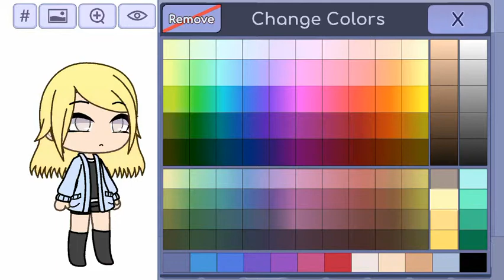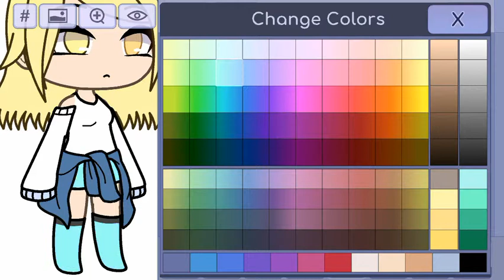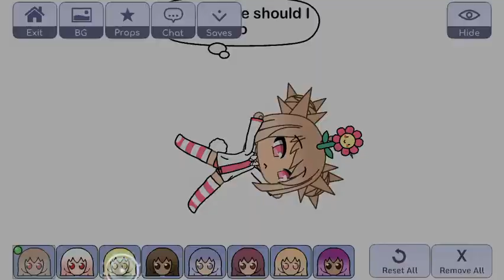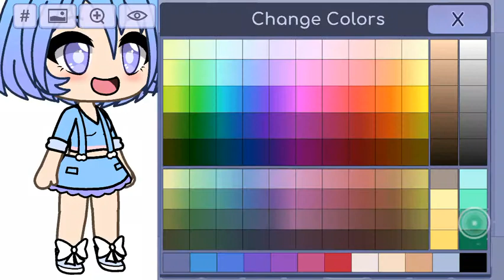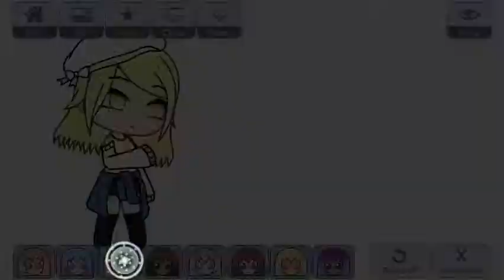2 outtfit ideas :O